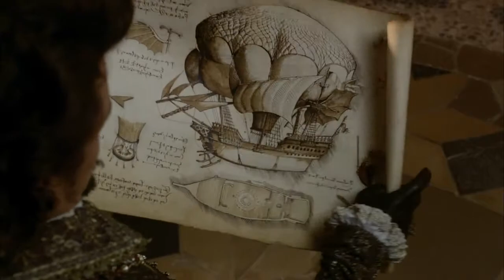The Three Musketeers